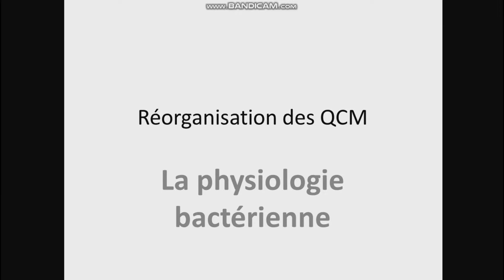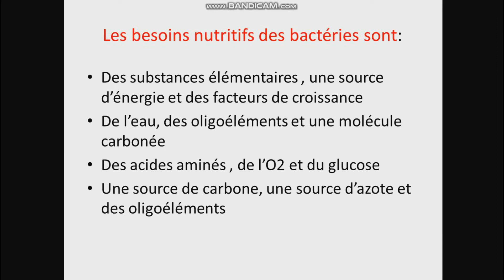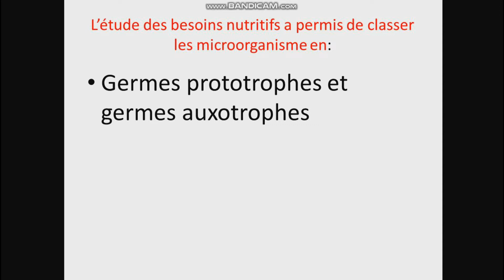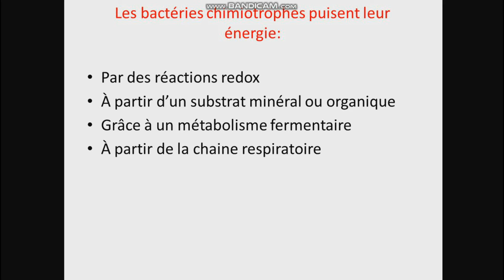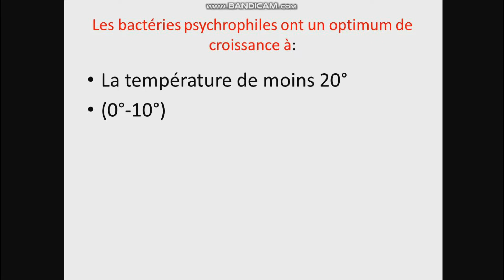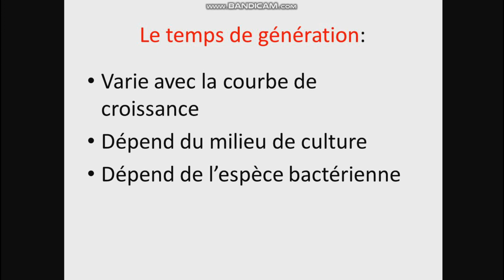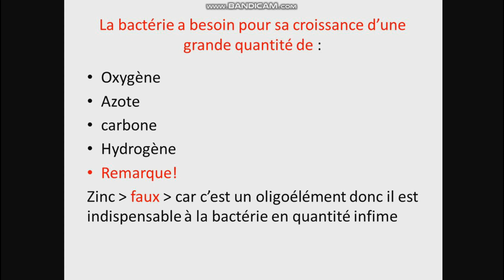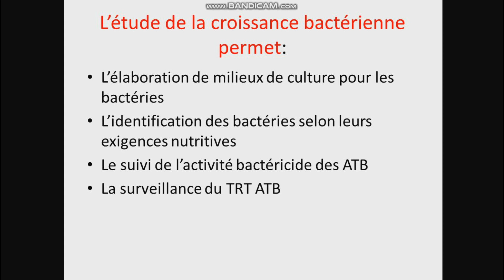Réorganisation des QCM (3 ème cours:la physiologie bactérienne) module microbiologie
les EMD et les QCM des années passées (Alger) sous forme des points essentiels
3 éme année médecine module de microbiologie
الرجاء دعم القناة باشتراك ولايك
و فعل زر الجرس ليصلك كل جديد
:رابط الملف